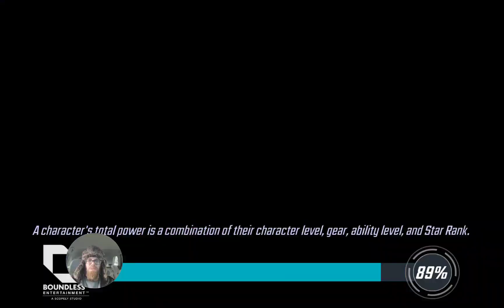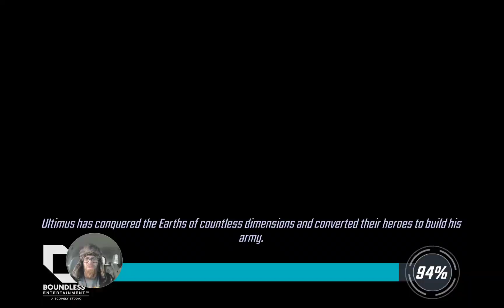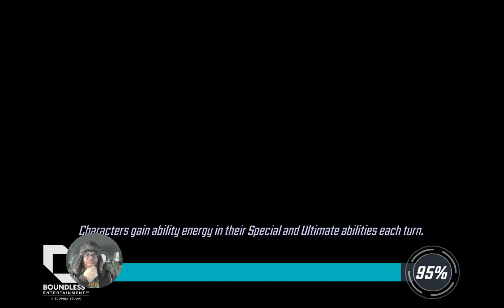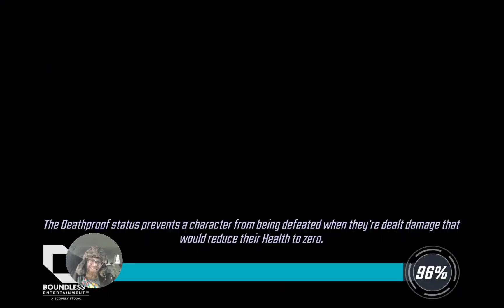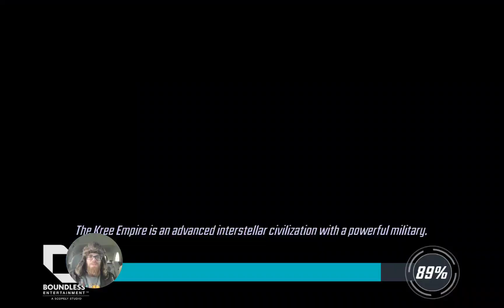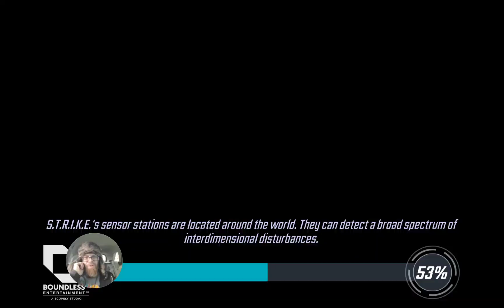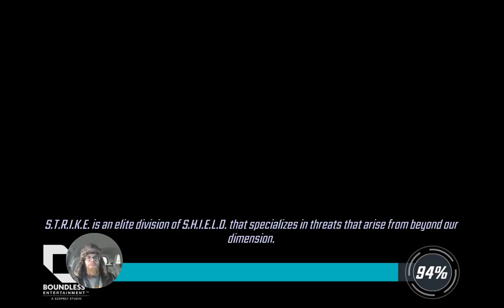MsF Crucible - S5W5T2 ~ Slayer & S6 on Defense got me Shook 🥴 - Deathlok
Wow, that was crazy and Lizard wasn't even out yet 😅